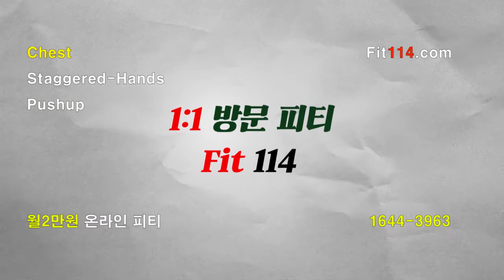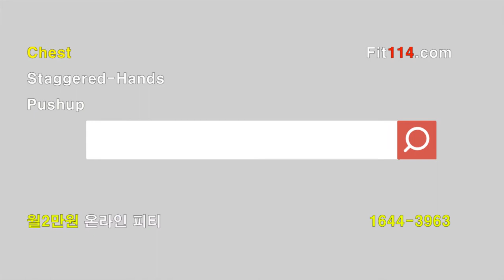효과적인 다양한 푸쉬업 운동으로 탄력있는 가슴을 - Staggered Hands Pushup - CEO PM